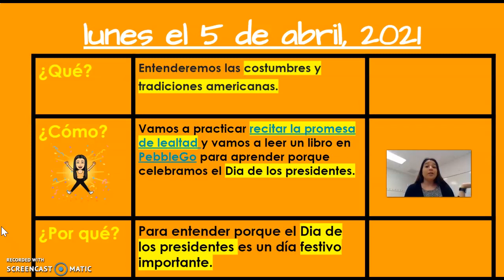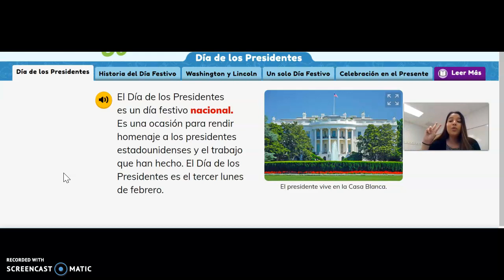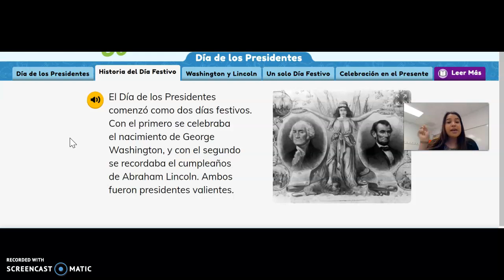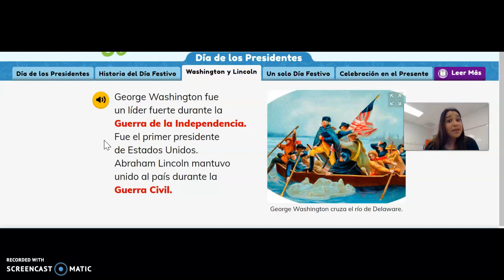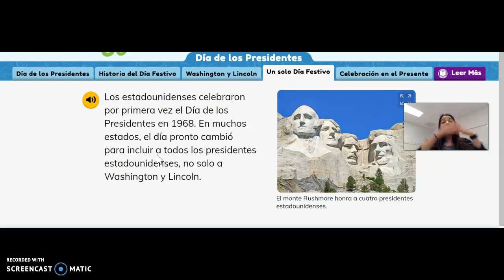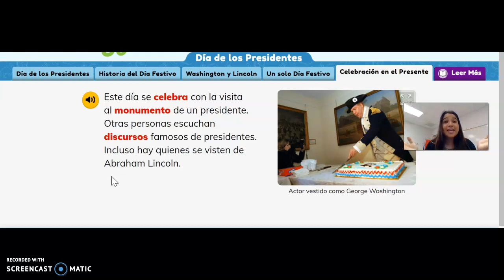lunes 5 de abril part 1